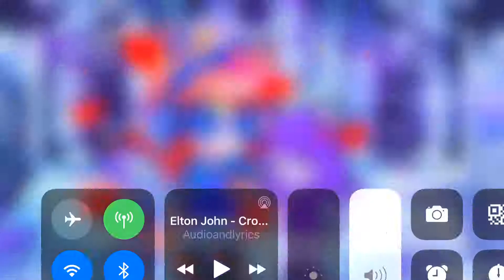I Pet Purple Cat and she purrs